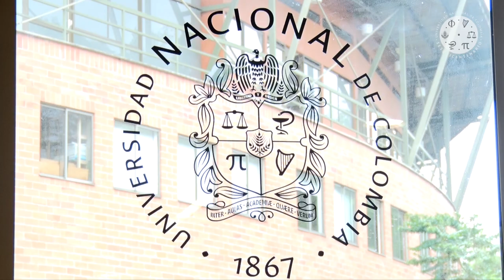Editorial UN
La comunidad universitaria puede encontrar en la Editorial UN asesoría y acompañamiento para la edición o coedición de su producción intelectual. Con 20 años de experiencia cuenta con la producción editorial más alta del sector universitario del país y sirve de apoyo a otras instituciones de educación superior de Colombia.